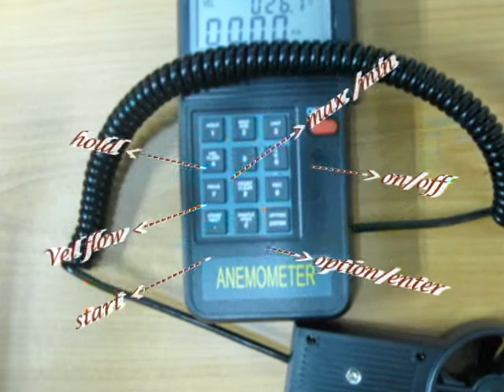PRO0017-Handheld Air Velocity and Volume Meter